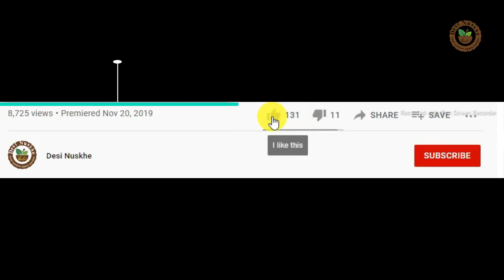Viral Bukhar Ka Ilaj | Mausami Bukhar Ka Ilaj | Desi Nuskhe